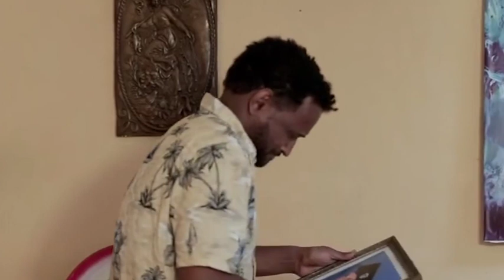ዘጠነኛው ሺ የጩባው ምርጥ ምርጥ ቀልዶች | Zetengnaw shi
telegram user name : sak ba sak | ሳቅ በ ሳቅ